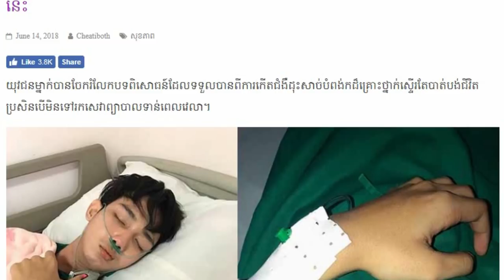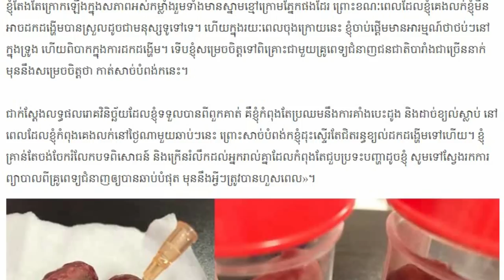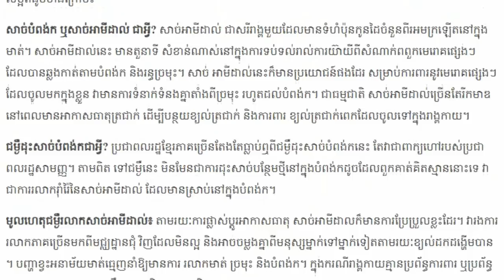ចេះតែថប់ក្នុងទ្រូង ពិបាកដកដង្ហើមស្ទើរគាំងបេះដូង ដោយសារតែឃាតកឈាមត្រជាក់..​Khmer hot news,Share World